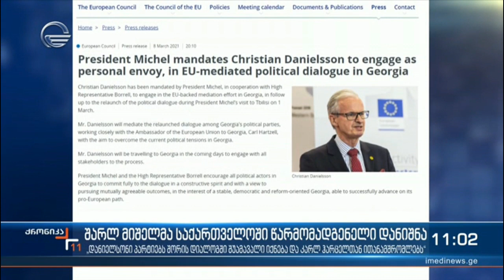შარლ მიშელმა საქართველოში პოლიტიკური დიალოგის მედიაციისთვის თავისი წარმომადგენელი დანიშნა